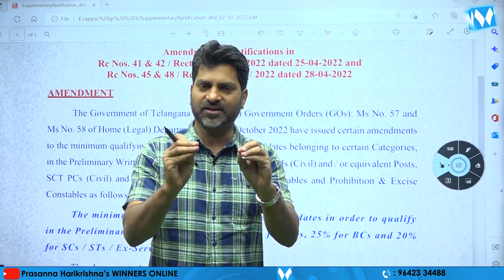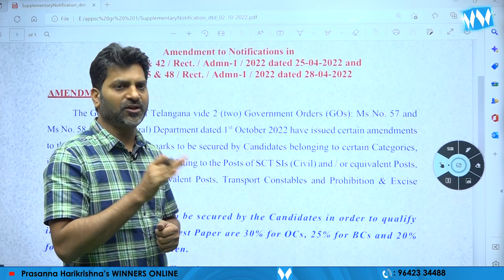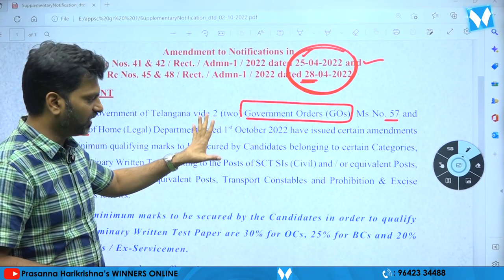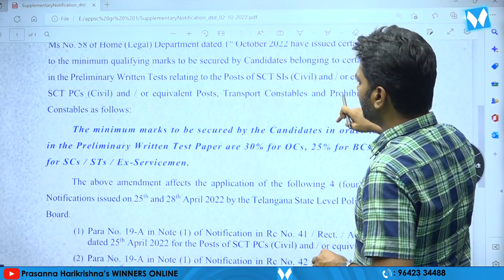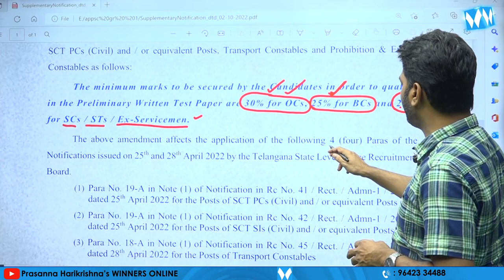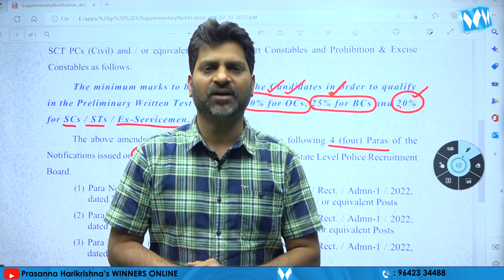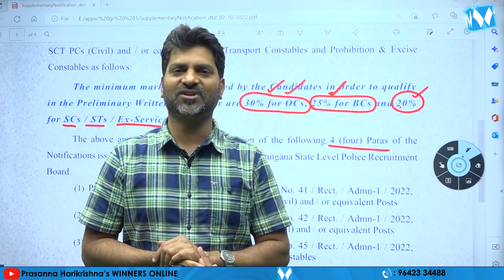తెలంగాణ పోలీస్ (SI & PC) ప్రిలిమ్స్ కటాఫ్ మార్కులు తగ్గింపు | WINNERS ONLINE